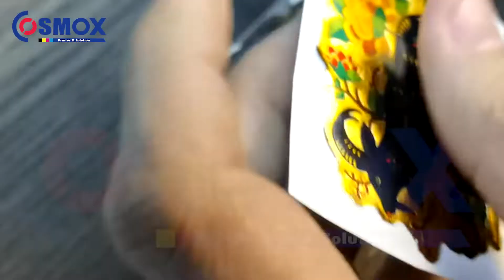Cosmox New Gold UV DTF FILM